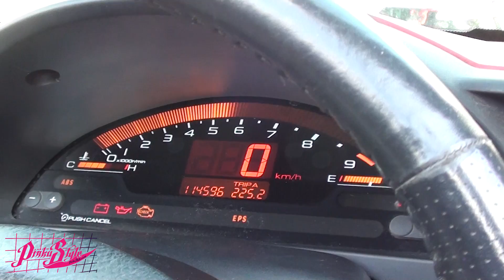Pinku Style - For Sale - Turbo AP1 S2000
Off Road Use Only

This car is functional but is being sold as is. Requires a ecu and injectors to fully utilize the boost. ECU installation and tuning can be performed at an additional cost which most be paid during the time of purchase.

The car has documents and can be shipped provided your country allows. All shipping fee's will be the buyers responsibility

Payment via Bank Transfer